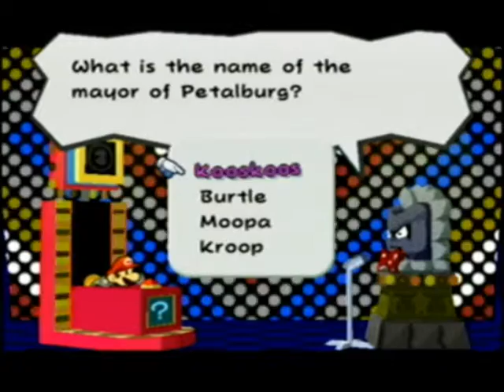MPG - Paper Mario TTYD Part 5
How much hazard pay do you thing a groundskeeper could get to clean this place up?